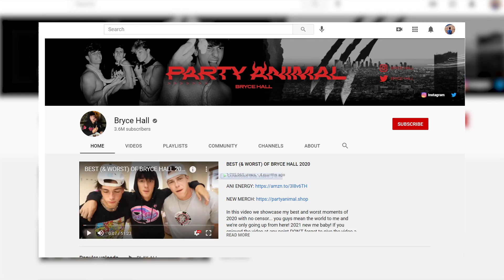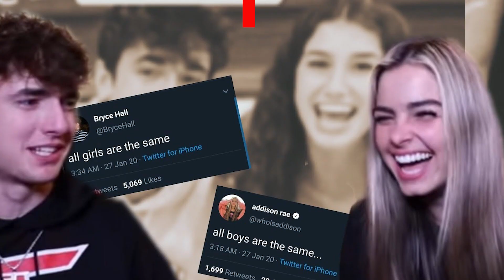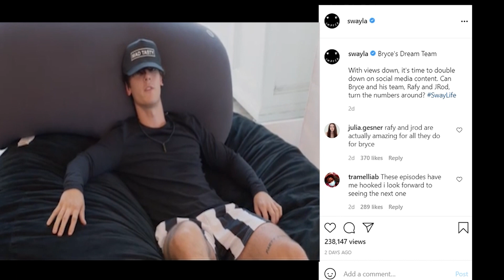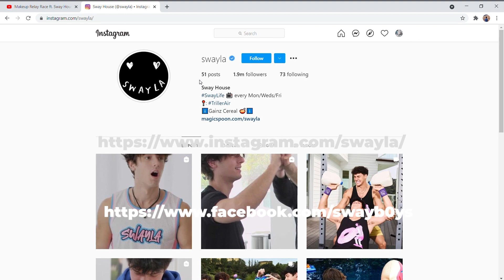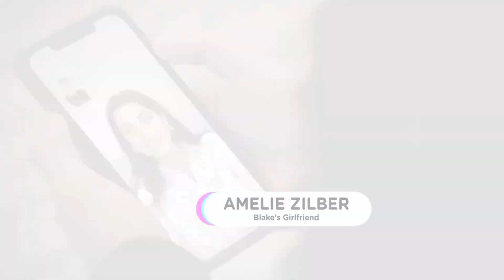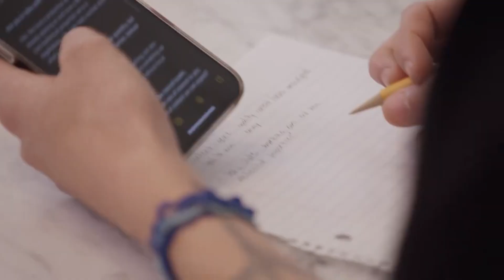Bryce Hall's NEW Drama Filled TV Show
In today’s video, allow us to show you Bryce Hall’s new drama-filled TV show. It seems like TikTok influencers are now using their fame to use them on other platforms instead of exposing themselves through short-form videos. One of the products of TikTok’s immense popularity has been creator houses, groups of TikTokers that often live together in an actual house, producing content together and building their brand.

The Sway House features influencers like Bryce Hall, Noah Beck, Josh Richards, and more. With tens of millions of followers between them, they are certainly a force to be reckoned with and have garnered a lot of attention on TikTok, YouTube, and beyond. But the question is: who started this show?